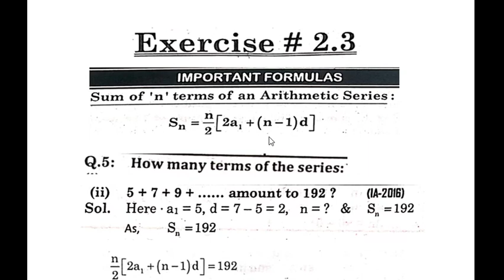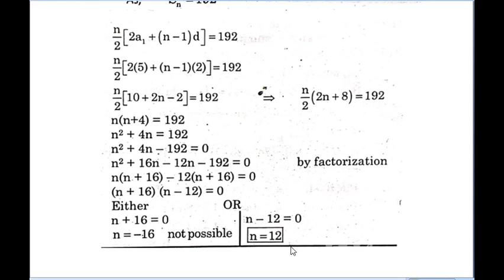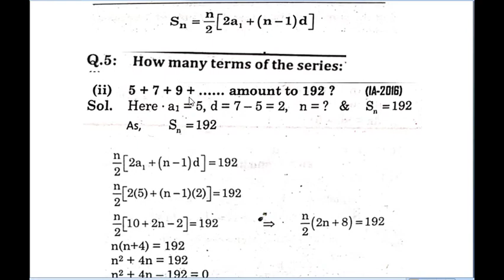D.A.E Math | D.A.E Chemical | Real Rational Equal Unequal | completing Square | Quadratic formula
AOA